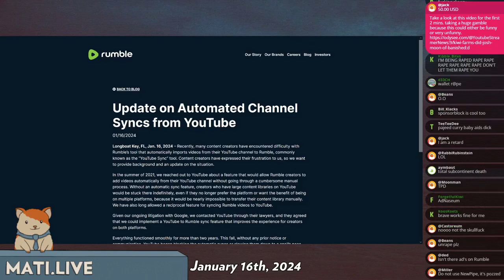YouTube moves against Rumble - Mad at the Internet